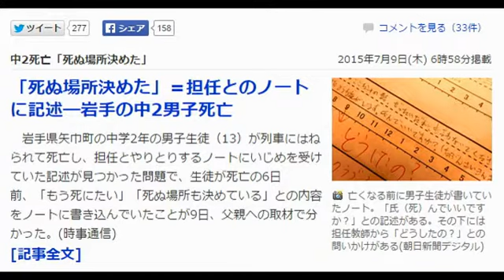「死ぬ場所決めた」＝担任とのノートに記述―岩手の中2男子死亡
岩手県矢巾町の中学2年の男子生徒（13）が列車にはねられて死亡し、担任とやりとりするノートにいじめを受けていた記述が見つかった問題で、生徒が死亡の6日前、「もう死にたい」「死ぬ場所も決めている」との内容をノートに書き込んでいたことが9日、父親への取材で分かった。
　父親は、学校からこうした記述について報告を受けたことはなく、ノートも亡くなった後に初めて読んだという。「一度でも連絡してくれたら助けられたのに。怒りしかない」と憤った。